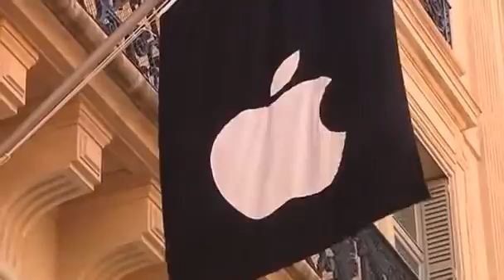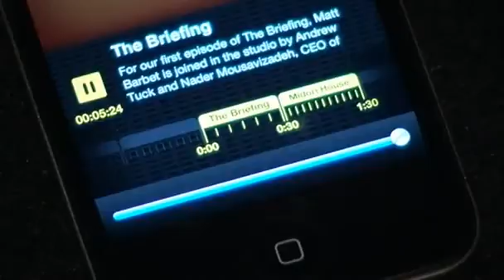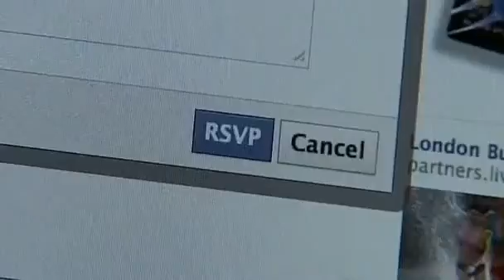Tech trends for 2012